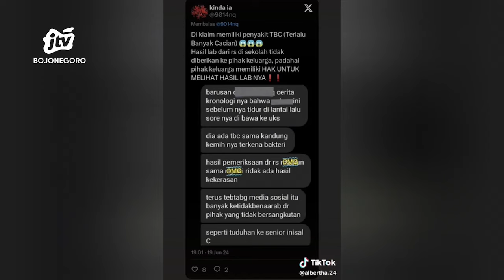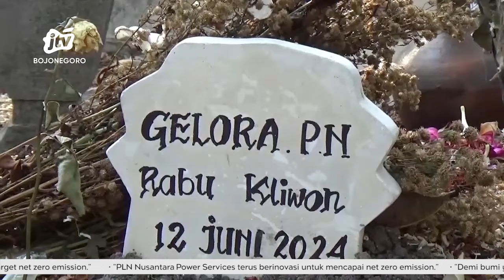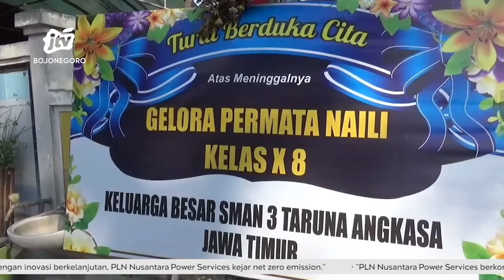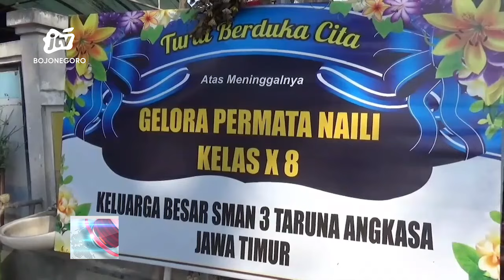Diduga Jadi Korban Perundungan, Pelajar Sma Asal Ngawi Meninggal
Diduga, pelajar tersebut meninggal dunia akibat tindakan perundungan yang dialami di sekolah. Dalam video yang beredar tersebut, netizen mempertanyakan penyebab kematian korban.